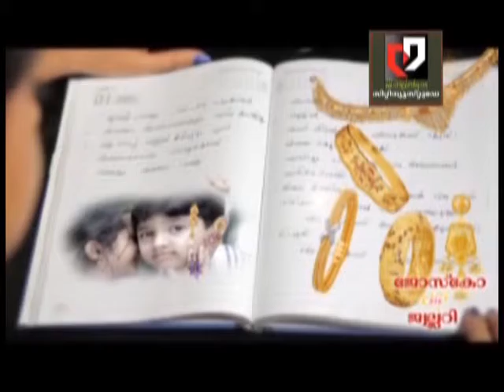citu jilla committe March & Darna 15/07/2015